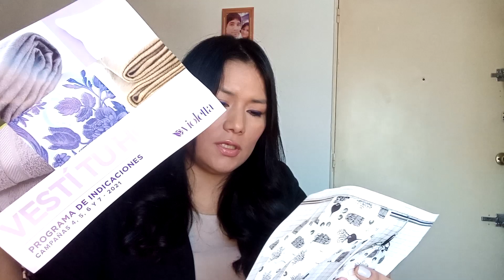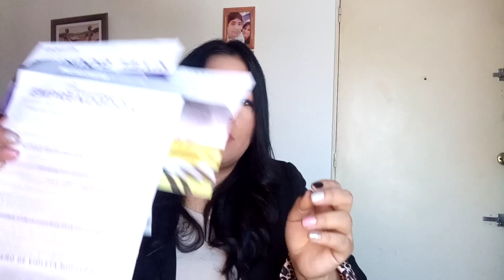UNBOXING VIOLETTA COSMETICOS/CAMPAÑA 2